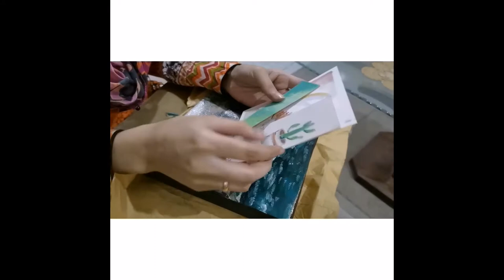Best Scenery Painting Canvas By Drawing Chaos | Unpack Painting Canvas |Rimsha Khan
Hello Everyone! I wanna share amazing work and art by Drawing Chaos. Follow on Instagram @drawingchaos

Social Media Accounts:
Twitter I.d: rimxkblog

Rimsha Khan